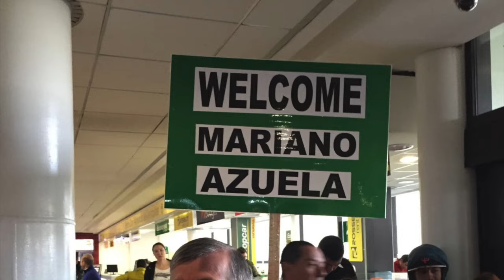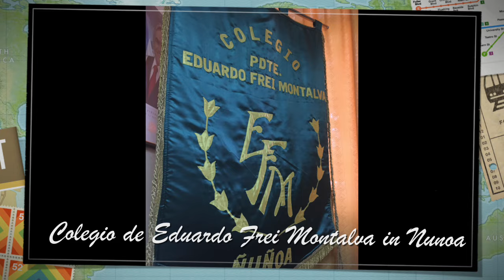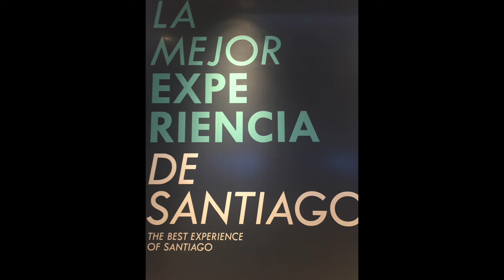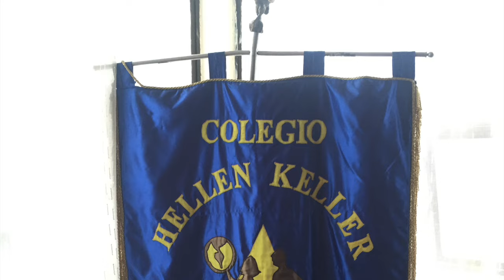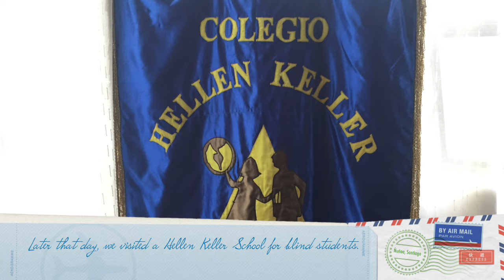Mariano Azuela Chile Student Exchange 2016